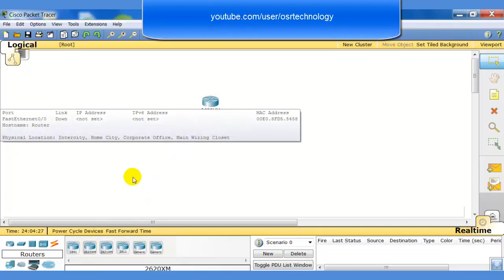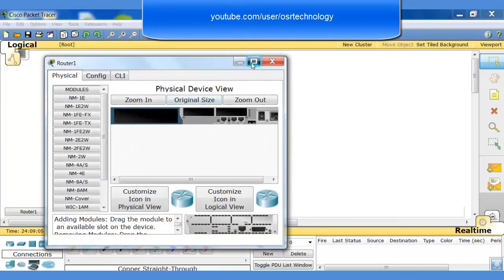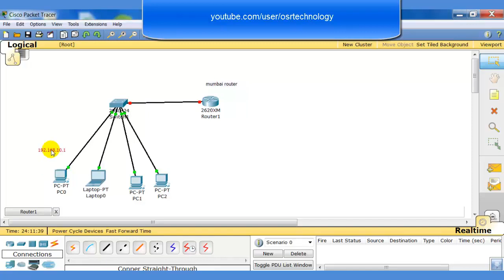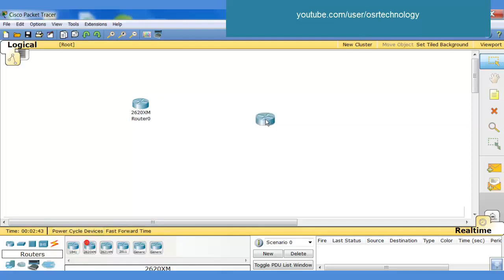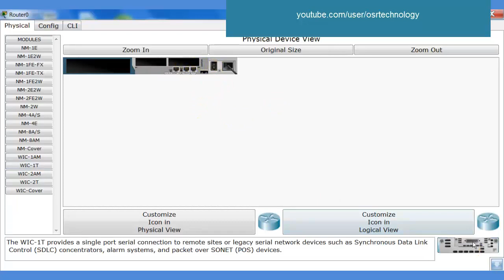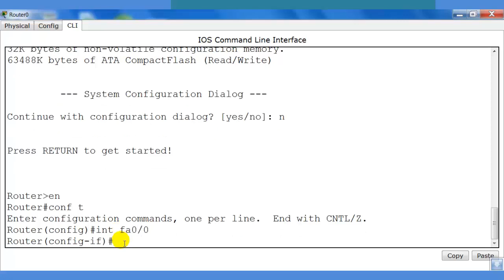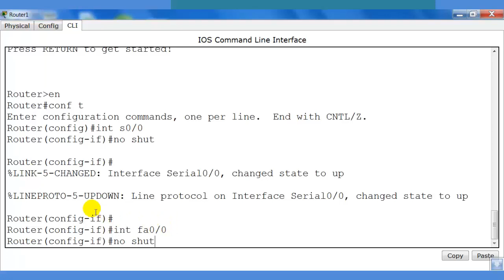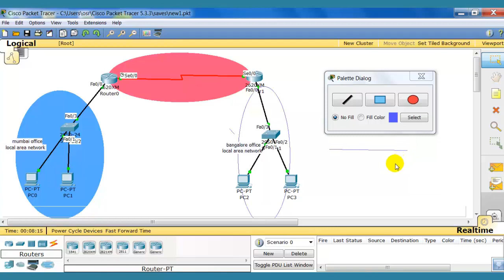cisco packet tracer tutorial playlist hindi | cisco packet tracer tutorial for beginners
cisco packet tracer tutorial for beginners step by step very easy way to understand 1 how to create lab for network how to connect router first time
cisco packet tracer tutorial playlist hindi